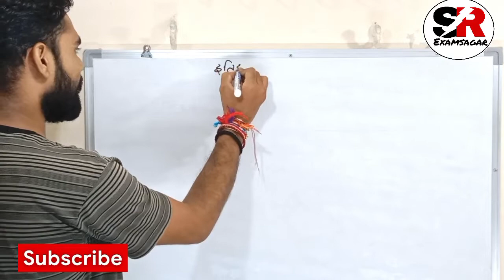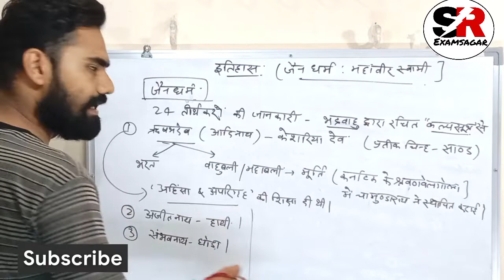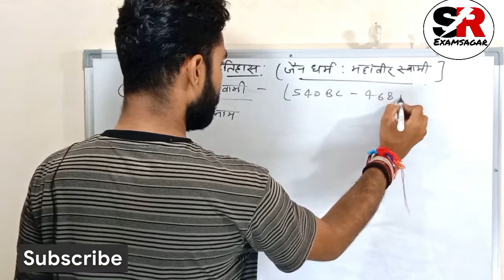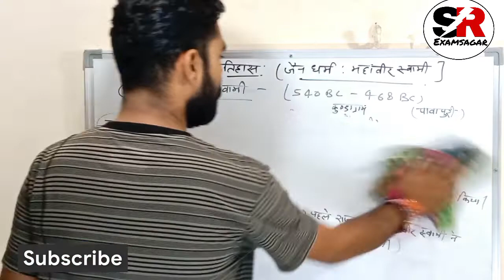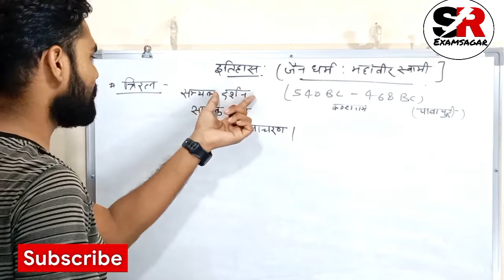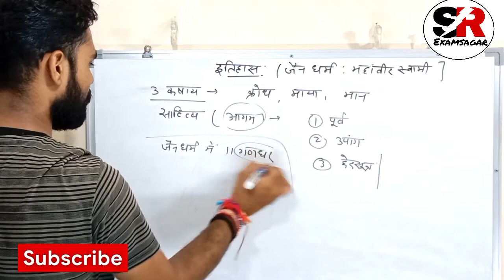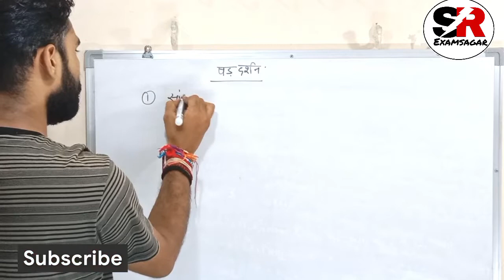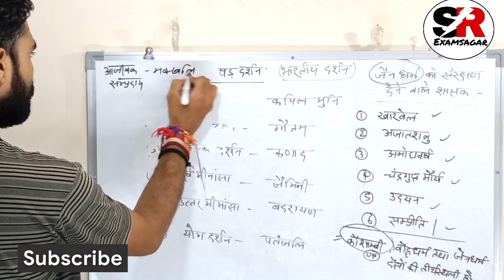जैनधर्म :- महावीर स्वामी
upsssc pet special history
Jain dharm, Jain sahity , jainijm
upsssc 2022 PAT exam, upsssc 2022 history by Deepak sir, baudh Dharm by Deepak sir,
pet history ,classes pet ,math classes ,pet classes ,up classes, math classes ,group d classes ,classes up constable classes

selected UPSI faculty
🥇Sagar sir
🥇Deepak Soni sir

जिस प्रकार से हम अपने लक्ष्य को पाने में सफल हो गए हैं आपको भी अपने लक्ष्य तक पहुंचाने में जितनी मदद हो सकेगी जिस प्रकार से हो सकेगी पूरी कोशिश करेंगे अच्छे से अच्छा कंटेंट देने की कोशिश करेंगे ताकि आप भी अपने मां-बाप के सपनों पर खरे उतर सकें इसी विचारधारा के साथ यदि आप चाहें कि हमारा चैनल और आगे जाए और हम यूं ही आपका प्रत्येक मोड़ पर सहारा बने रहें तो आप हमारे चैनल को कर दे और आपके पास जो भी ग्रुप हैं ।
 उसमें शेयर करने की कृपा करें ।
धन्यवाद